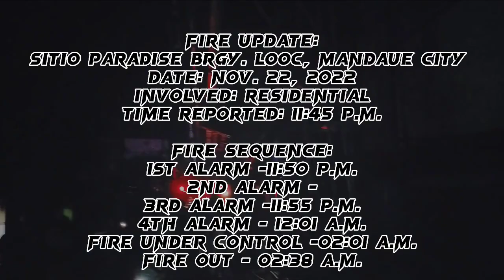SUNOG SA SITIO PARADISE BARANGAY LOOC MANDAUE CITY I NOVEMBER 22, 2022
Adunay nahitabong sunog sa Sitio Paradise, Barangay Looc Mandaue City.

Daling gipa respondi sa atong Kapitan frank del mar gajudo ang atong Barangay Mabolo Fire and Rescue Response Team personnels gamit ang atong new purchased Water Tanker para maka tabang sa pag kumbati sa dakong kayo ni ni lamoy sa mga kabalayan.

Nag pasalamaton ang Mandaue City Government kay dakong tabang ang atong mga Personnels ug ilabina ang Water Tanker.

Mag amping kita kanunay para malikayan ang sunog.

FIRE UPDATE:
Sitio Paradise Brgy. Looc, Mandaue City
Date: Nov. 22, 2022
Involved: Residential
Time Reported: 11:45 P.M.

Fire Sequence:
1st Alarm -11:50 P.M.
2nd Alarm -
3rd Alarm -11:55 P.M.
4th Alarm - 12:01 A.M.
Fire Under Control -02:01 A.M.
Fire Out - 02:38 A.M.

𝑰𝒏 𝒄𝒂𝒔𝒆 𝒐𝒇 𝒇𝒊𝒓𝒆 🔥 𝒂𝒏𝒅 𝒐𝒕𝒉𝒆𝒓 𝒆𝒎𝒆𝒓𝒈𝒆𝒏𝒄𝒊𝒆𝒔, 𝒑𝒍𝒆𝒂𝒔𝒆 𝒄𝒂𝒍𝒍:
Brgy. Mabolo Telephone #: 2533003
Brgy. Mabolo Cellular # Smart/Sun/Tnt: 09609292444
Cebu City BFP: 160
Cebu City Command Center: 2621424 / 166
ERUF: 161
Philippines National emergency#: 911